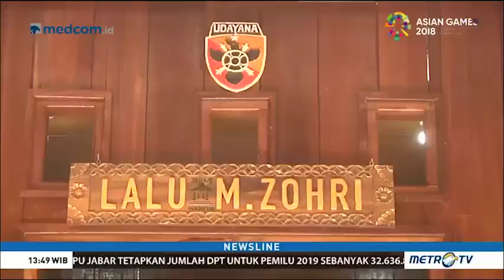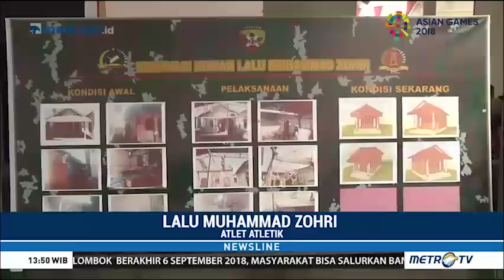Ini Wajah Baru Rumah Zohri Di Lombok, Ada Acara Syukuran, Zohri Terlihat Bahagia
Nama Lalu Muhammad Zohri tentunya sudah tidak asing ditelinga kita. Atlet atletik asal Nusa Tenggara Barat ini sudah beberapa kali mengharumkan nama Indonesia termasuk pada Asian Games 2018. Seperti apa kiprah Zohri di lintasan lari?